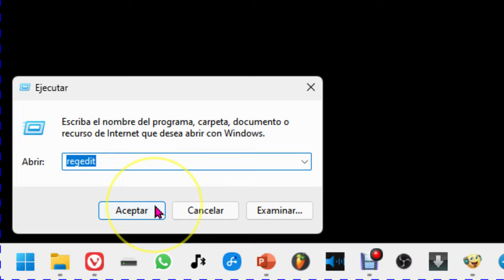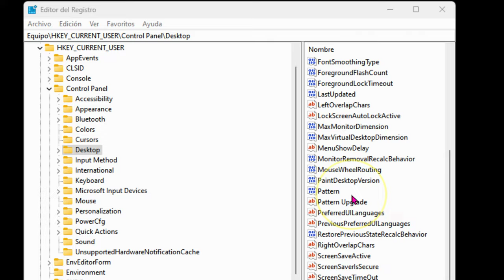Como cambiar cuanto tiempo espera Windows 11 antes de cerrar programas que no responden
Videotutorial Como cambiar el tiempo espera que tiene Windows 11 antes de cerrar aplicaciones. Así decidimos cuando tiempo tarda en saltar la ventana que nos permite matar el proceso del programa que no responde y en la cual también nos da la opción de esperar a que el software reaccione.

This video is all about how to change the time-out for programs that are blocked on Windows 11. By following these simple steps, you'll be able to unblock programs and get back to work faster!

If you're having problems with programs that are constantly being blocked, this video is for you! By following these simple steps, you'll be able to change the time-out for blocked programs on Windows 11, so you can get back to work faster!